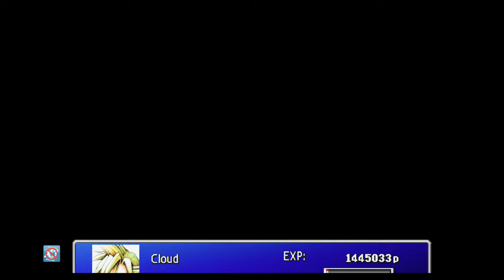FF VII [LV 99] Perfect Walkthrough Part 35 LV 83